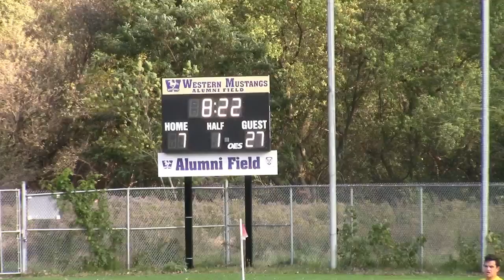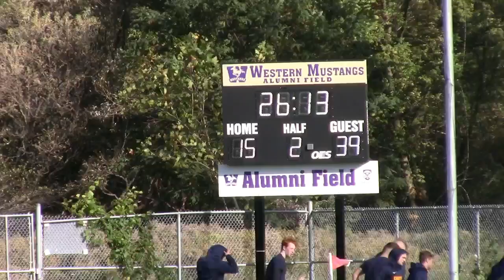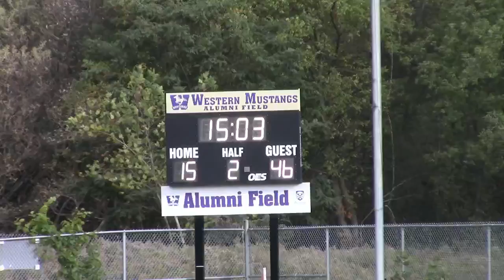Queen's @ Western 10 13 2018 1st Angle